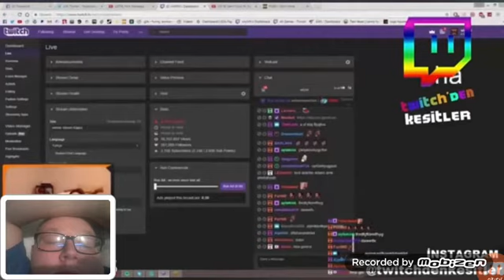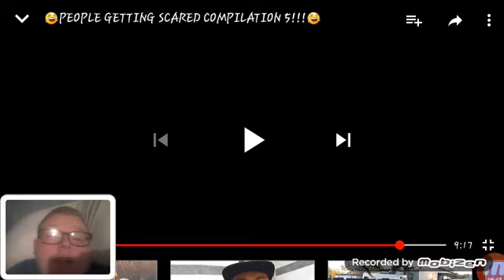People Getting Scared Reaction!!